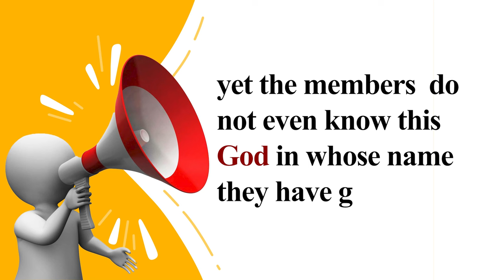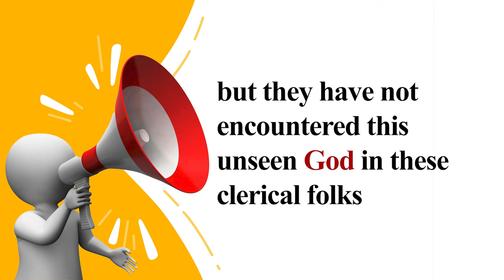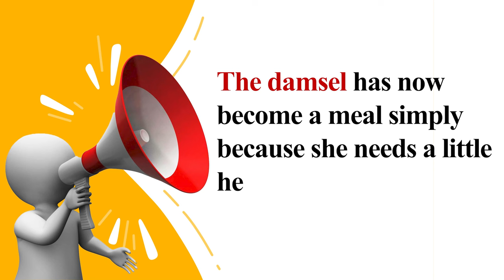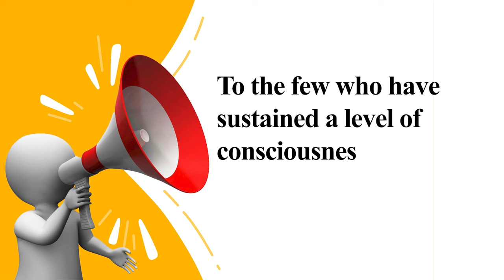THE CLERICAL PLUS ONE - Christian Odist (Spoken Word)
THE CLERICAL PLUS ONE

LYRICS

Too many things are defeating my mental propensity

The God the Bible portrays
seems far from mirage, let alone reality

Cos too many folks are representing Him in the wrong way, hence the casualties

Ah! Where did we get it wrong?
When was the truth replaced?
When did the light become darkness?
And when did the way become so opaque?

There are too many church buildings, yet many are monuments

Pastor *A* wants to challenge Pastor *B* about who has the most sophisticated auditorium
Stage lights, heavy screens and heavy podium

Huge congregation with overflows,
yet the members  do not even know this God in whose name they have gathered

Instead of preaching Christ, the Pastor will  use the pulpit to cook banter and arguments against a fellow Pastor

The focus is now about branding and pleasure, rather than helping members know the ways of God

Is God aware the gift He gave to men to reveal Him, is now an enterprise for showmanship and making of Names?

Zero Passion for Souls
No more transformation in souls
No more turning regular church members into men and women who reflect Christ

So, We have 100 churches in a community
 But the only bear bar in the same community is winning more souls than all these 100 churches

 See, many Christians are now great proponents of atheism

Not because God does not exist
 but they have not encountered this unseen God in these clerical folks

Kay was serving his pastor faithfully,

He sometimes leaves the pastor's house at 3am

A time came when Kay needed a little help from Pastor, but he was nowhere to be found

Church members are no longer like the Bereans
Pastor is serving them with a sermon zoom lion will even reject,

Yet they're shouting  "go deeper go deeper"

Too many prayer points on God give me this and give me that,

Yet, holiness and righteousness is an alien to the church

Molestation of ladies in churches by Junior pastors and church elders

The damsel has now become a meal simply because she needs a little help

Is this the church Christ left for us?
Is this the church he came to die for?

We do a lot of crazy things because we want to catch the anointing upon the papa

A married woman will be serving Papa for many hours, leaving the husband and children home hungry

She bows to Papa but points fingers on her husband

Now Papa is more revered than God
During worship,  church members are seated unconcerned

But as soon as Papa enters the auditorium,  the congregation will be on their feet

With Mama looking so good and customized

Every three days, Mama needs to change her hairstyle

Her heels are as sophisticated as the presidential seat of King Solomon

We have those who carry her bag

And the ones that carry her Bible

Yet she's never a living example even to the young ladies in the church

Ah Carnality has baptized the church
No wonder it's only fair ladies with big breast and buttock can be ushers
Cos the church strategy is to use them to draw the guys

After that, these same guys will be fornicating with them

We do not even know the difference between the church and the club anymore

Because the variables are now the same,
The blind can even tell

May God empower the few folks who are fighting to maintain clean hands

To the few who have sustained a level of consciousness to represent Christ

To the few who have vowed not to bow to Babylon or the wide way

Keep your eyes perpetually fixed on I AM

For he said, Let your light so shine before men,
that they may see your good works,

and glorify your Father, which is in heaven.